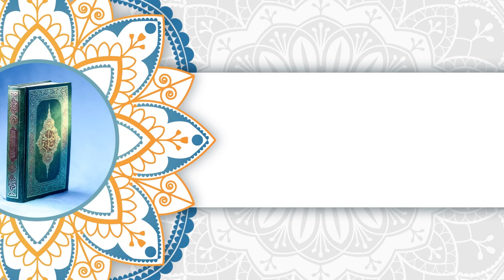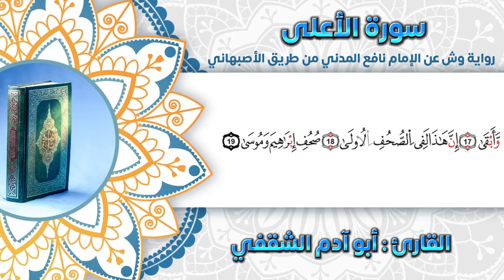سورة الأعلى | أبو آدم الشقفي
سورة الأعلى برواية وش عن الإمام نافع المدني من طريق الأصبهاني